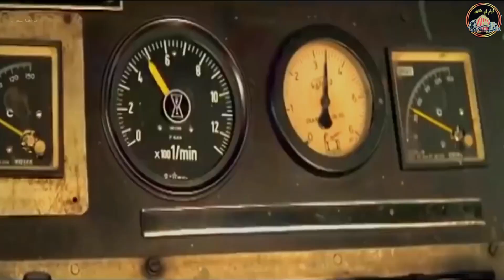ملخص فيلم Koyla لعصابة بتقتل أبوه وامه وبيشغلوه خدام عندهم ولما بيعرف الحقيقة بينتقم منهم|شاروخان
هذا الفيديو هو تلخيص لفيلم الجمرة على قناتي فيلم في دقايق بطل هذا الفيلم هو شاروخان يدعى في الفيلم بشنكر وأيضا جوري الذي سينتقم لمقتل والديه
العصابة بتقتل أبوه وامه وبيشغلوا خدام عندهم ولما بيعرف الحقيقة بينتقم منهم | ملخص فيلم Koyla
يحاولون قتل حبيبته بعد ان قاموا بقتل ابوه وامه ليقرر الانتقام ملخص الفيلم الهندى Koyla